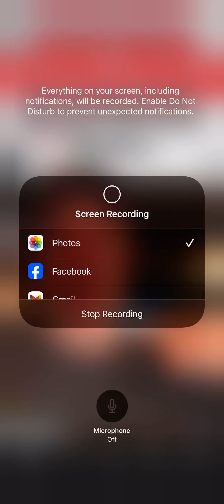🇷🇺 Russia president interview with Tucker Carlson could spark ⚡️ CIVIL WAR!!! 🇺🇸😡🤬😤